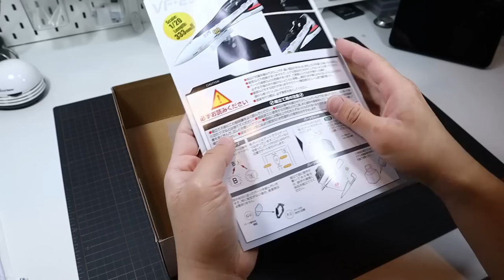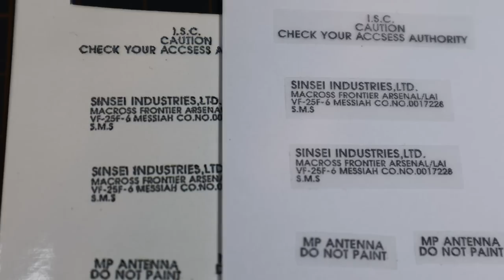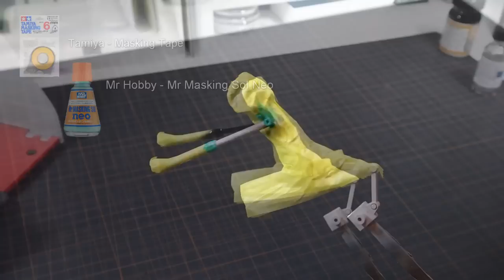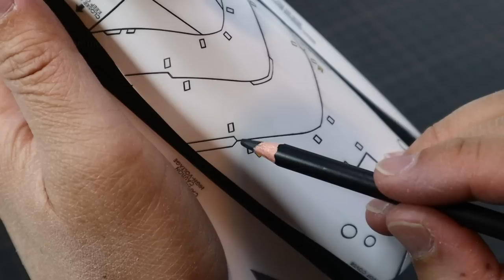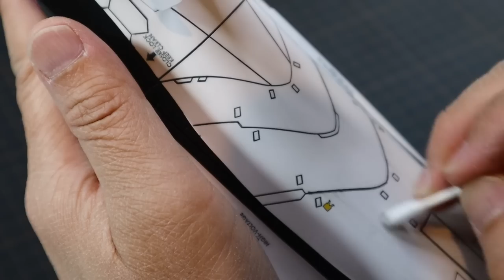VF-25F Messiah Macross Fighter Nose Collection - Plamax 1/20 kit [Full Build]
Building the 1/20 Messiah VF-25F Macross Fighter Nose kit from Max Factory. Released in December 2021.

(Note: Sorry about the smoke alarm blipping sound.)

Paints used:
Gaianotes - [EX-01] EX White, [EX-02] EX Black, [EX-03] Clear, [EX-04] Flat Clear, [EX-06] Flat Black
GSI Creos Mr Color - [4] Yellow, [13] Neutral Gray, [40] German Gray, [79] Shine Red,  [307] Gray FS36320, [GX107] Clear Purple
Tamiya - [XF-1] Flat Black, [XF-2] Flat White, [XF-63] German Grey

Materials Used:
Gaianotes - GS-02 Surfacer EVO White
Mr Hobby - Mr Mark Setter, Mr Mark Softer
Mr Hobby - Mr Cement Deluxe
Sandpaper #400, #1000
Tamiya - Sanding Sponge 2000
Tamiya - Masking Tape
Tamiya - Masking Tape for curves (2 mm)
Tamiya - Putty White
Tamiya - Polishing Compound: Fine, Finish
Tamiya - PLA Plates 0.2 mm, 0.5 mm
Evergreen - StripStyrene Channel 060" (1/5 mm)
ZeroPaints - Polishing Compounds [Course]
Gaia Color Thinner T-01h
Zippo - Lighter Fluid
Loctite - Super Glue
N50 Neodymium Block Magnet - 5mm x 3mm x 1mm

Also used some basic modelling tools...